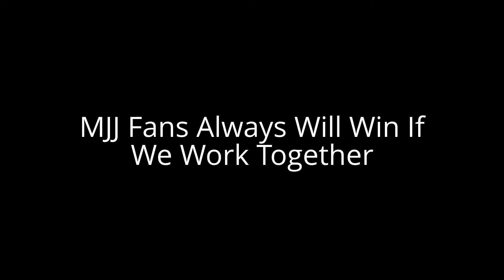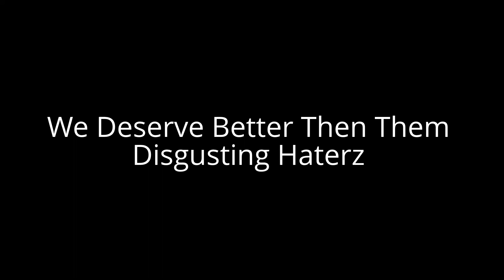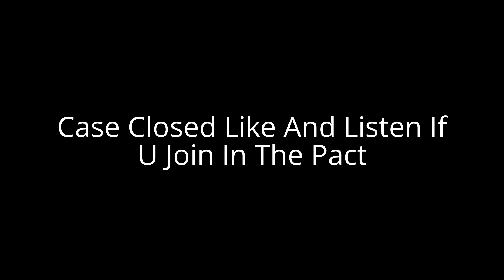Dont Feed The Fire Michael Fans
Every Time I Go On Thriller I See You Michael Jackson Fans Wasting And I Admit Im A Victim Your Time Talking To Them Haterz Dont Waste Good MJJ Time Time To Join In This Pact LIKE If You Agree Ignore OR DISLIKE IF YOU DONT